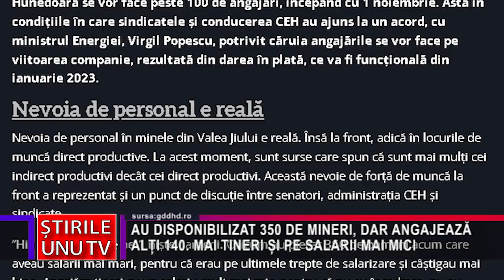AU DISPONIBILIZAT 350 DE MINERI, DAR ANGAJEAZĂ ALȚI 140. MAI TINERI ȘI PE SALARII MAI MICI